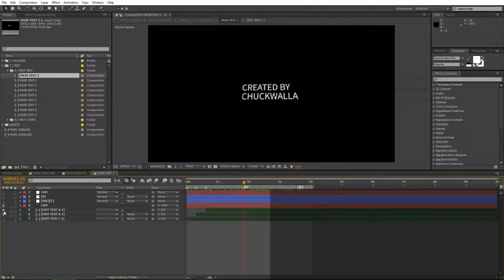Dreamy Lovely Slideshow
Dreamy Lovely Slideshow v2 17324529 Videohive
Lovely Slideshow is a high quality, well organized and easy customizing template. This project has modular structure, so you can easily change duration. Project includes video tutorial, even if you first time run program after effects you can easily complete job. Just drop your image or video, edit the text, add audio and enjoy result!

Main Features:
Fast render

💻 Software : After Effects CS5, CS5.5, CS6, CC and higher
💽 Size : 139Mb+